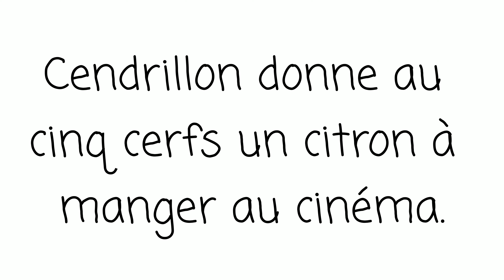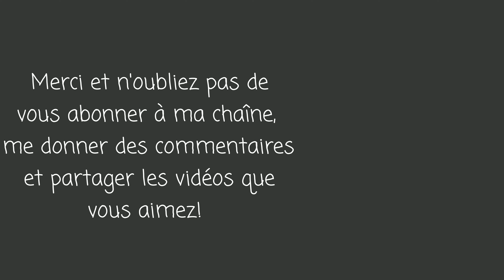Le C, c doux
This video explains how to pronounce the soft "c" in French and gives a sentence that students can use to better learn and remember it.

Here is a link to a document that includes all of the words and drawings I used in my videos for the letters of the alphabet: